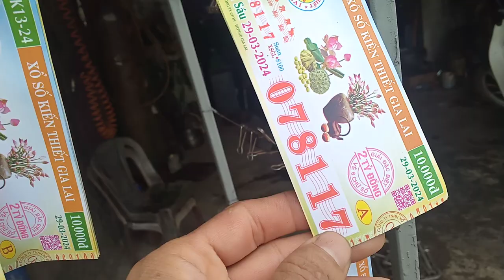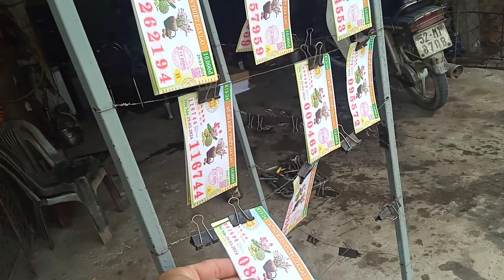Bán vé số gia Lai 29-3-2014.